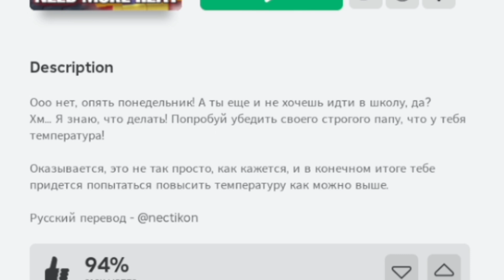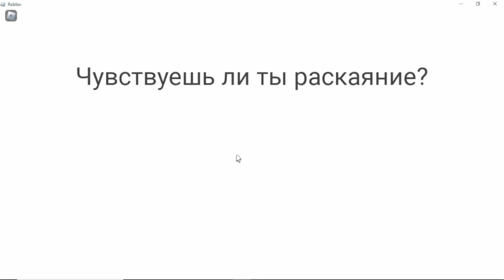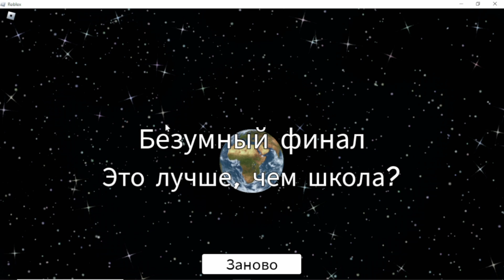ПЫТАЮСЬ ПОДНЯТЬ ТЕМПЕРАТУРУ ЧТОБЫ НЕ ПОЙТИ В ШКОЛУ В ROBLOX!